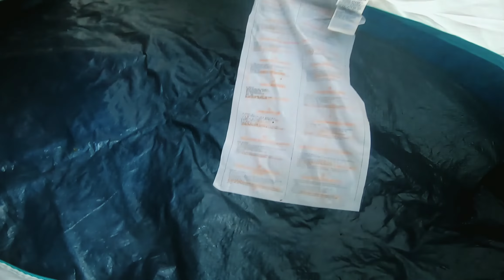talakona waterfalls after lockdown. solo ride all over india on dominar 250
solo ride all over india on dominar 250